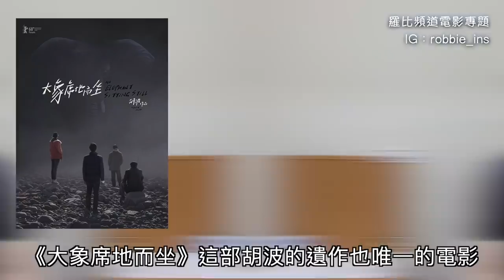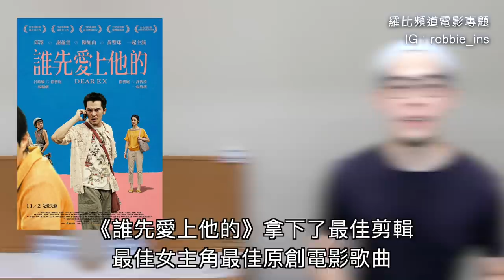第55屆金馬獎十大整理【羅比】2018 金馬55 Top10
近期影片：
《怪獸與葛林戴華德的罪行》影評 Fantastic Beasts: The Crimes of Grindelwald【羅比】怪獸與葛林戴華德之罪/港譯

得獎名單
最佳音效設計：李丹楓、司宗林/ 《地球最後的夜晚》
最佳動作設計：何鈞、谷垣健治、嚴華／《邪不壓正》
最佳視覺效果：王星會／《影》
最佳動畫短片：黃勻弦、蔡易錦/《當 一個人》
最佳動畫長片：宋欣穎/ 《幸福路上》
最佳女配角：丁寧/ 《幸福城市》
最佳男配角：袁富華/ 《翠絲》
最佳新演員：鍾家峻
特別貢獻獎：廖慶松
最佳造型設計：陳敏正/《影》
最佳美術設計：馬光榮/ 《影》
年度台灣傑出電影工作者：劉三郎
最佳攝影：姚宏易、董勁松、David Chizallet/ 《地球最後的夜晚》
最佳新導演：文牧野/ 《我不是藥神》
最佳剪輯：雷震卿/ 《誰先愛上他的》
最佳劇情短片：大鵬/ 《吉祥》
最佳紀錄片：傅榆/《我們的青春，在台灣》
最佳原著劇本：韓家女、鍾偉、文牧野/《我不是藥神》
最佳改編劇本：胡波/ 《大象席地而坐》
最佳原創電影歌曲：李英宏/ 〈峇里島〉《誰先愛上他的》
最佳導演：張藝謀/ 《影》
最佳女主角：謝盈萱/ 《誰先愛上他的》
最佳男主角：徐崢/ 《我不是藥神》
最佳劇情長片：《大象席地而坐》